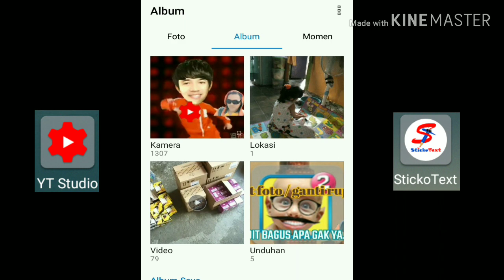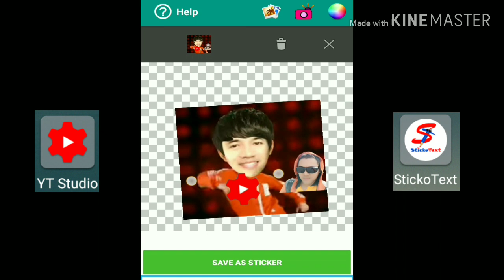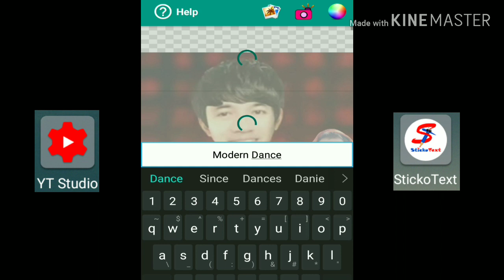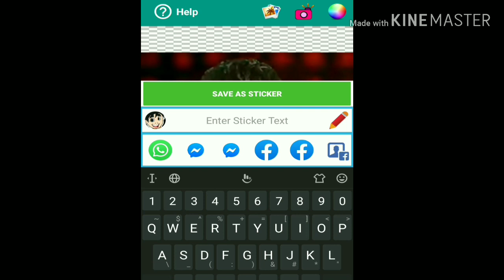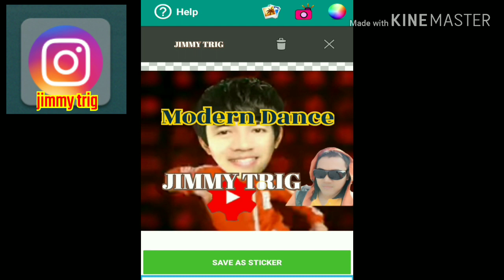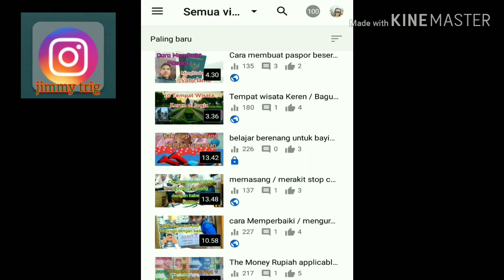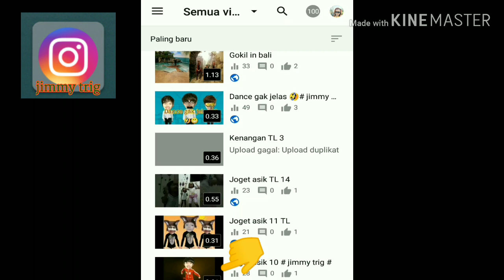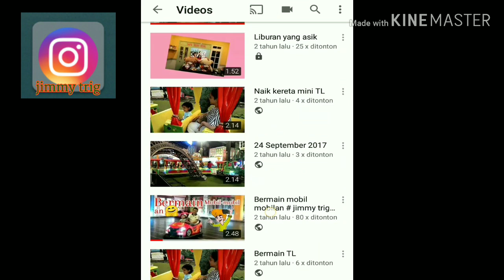TUTORIAL CARA MEMBUAT THUMBNAIL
cara membuat thumbnail youtube pakai hp hendri pratama yudhy